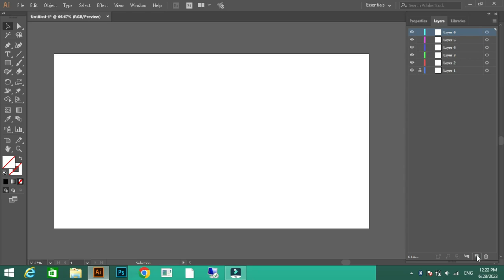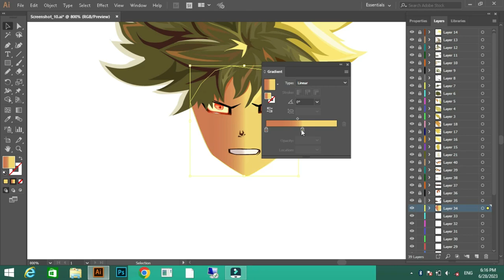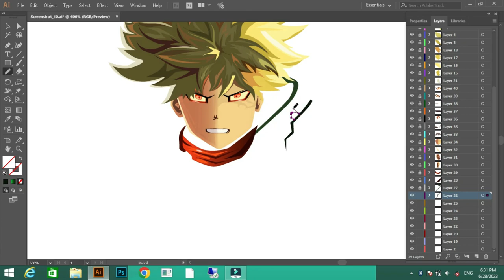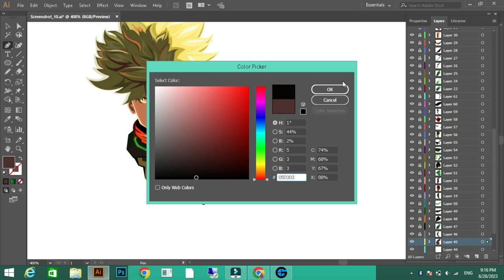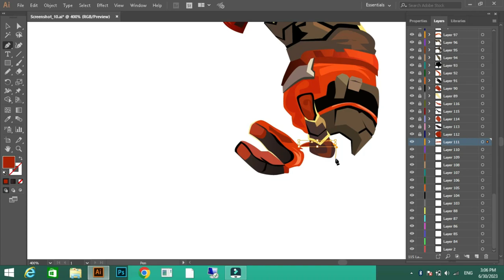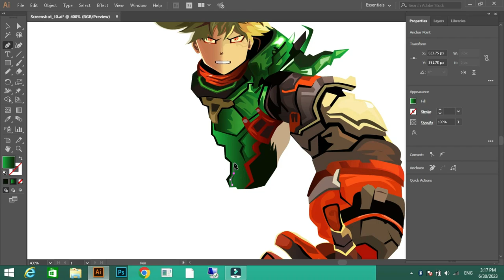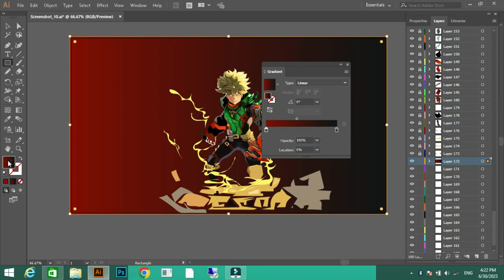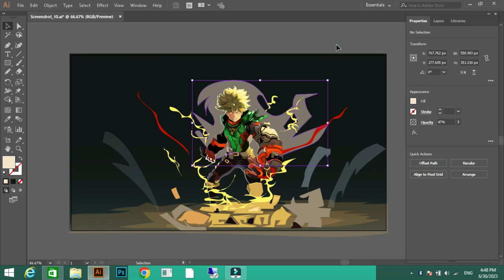Digital Illustration Tutorial Anime Art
Learn to Draw Digital Art-Illustrator
In this video I will be showing you how to draw concept art for game covers and prints in hd quality using adobe illustrator.